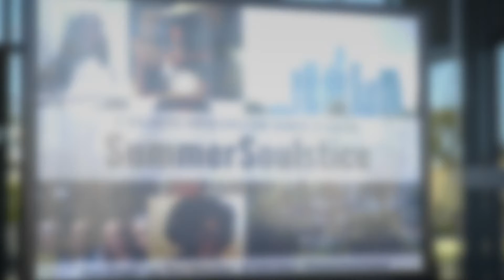"Summer SOULstice 2019" commercial (30 sec.)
30 second video commercial for the "Summer SOULstice" 2019 event in Los Angeles.

In association with Cover Story & Eclectic Spacewalk:

Produced & Directed - Nicholas McCay

Cinematographer & Editor - Christine Adams

Camera Operator - Jessica Lopez

Editor - Caitlin Pitt